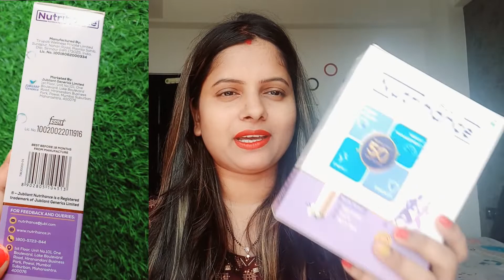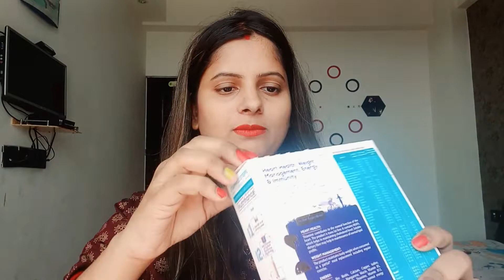अपनी इम्युनिटी एंड हार्ट हेल्थ को बढ़ाये | Jubilant Nutrihance Immunity Booster Health Drinks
product link👇